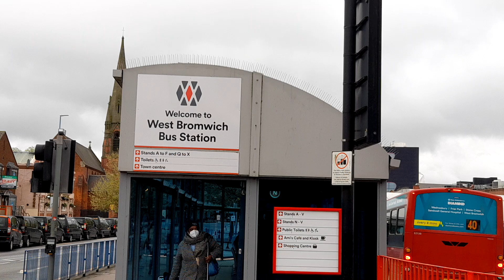WEST BROMWICH BUS STATION [ ADAA ]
BUS SERVICES IN THE UK  ARE AMAZINGLY ORGANISED   AS IS ALL OTHER PUBLIC TRANSPORT